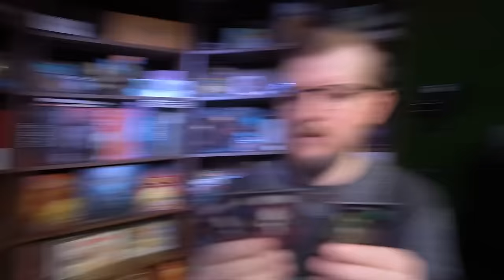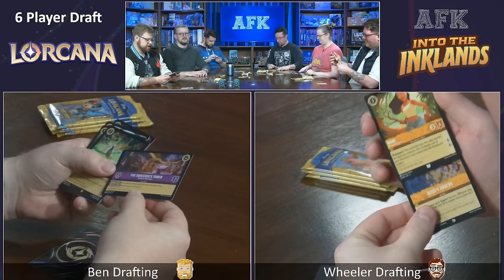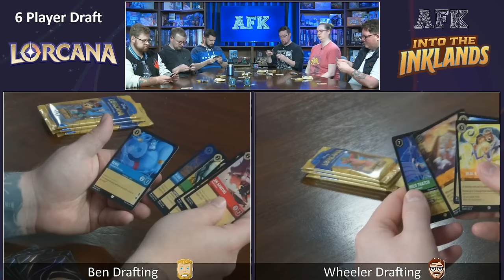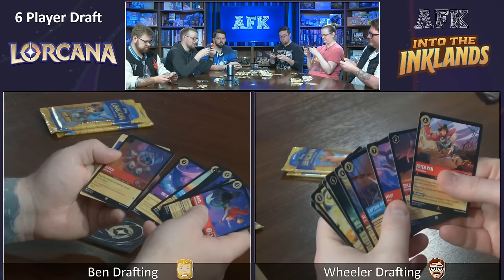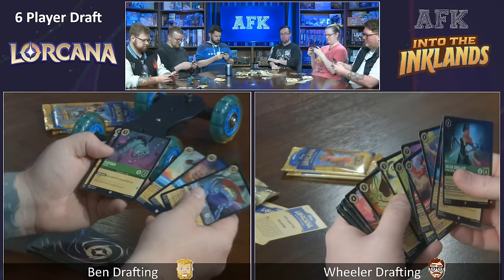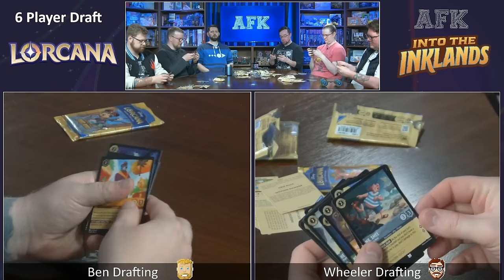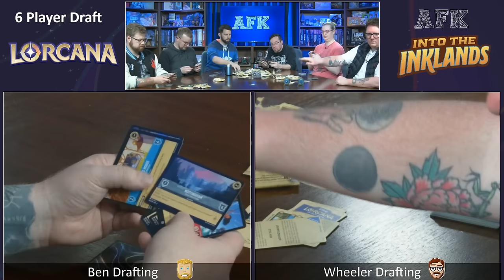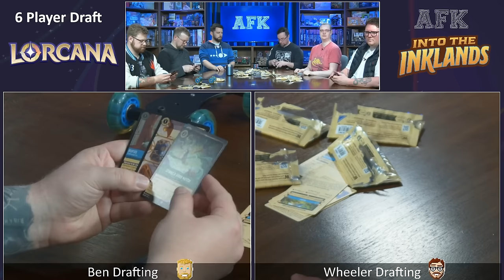Disney's Lorcana : Into the Inklands Draft! || AFK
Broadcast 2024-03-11